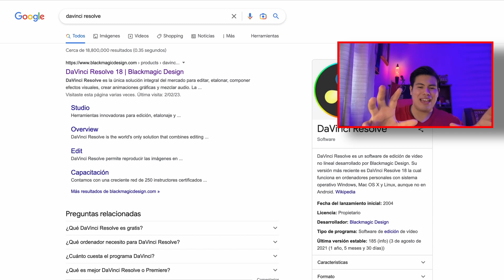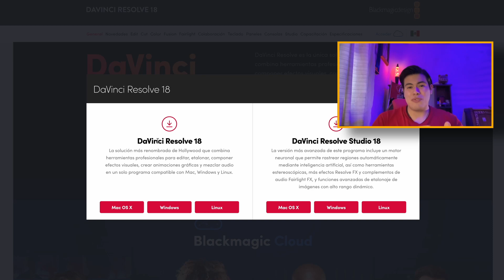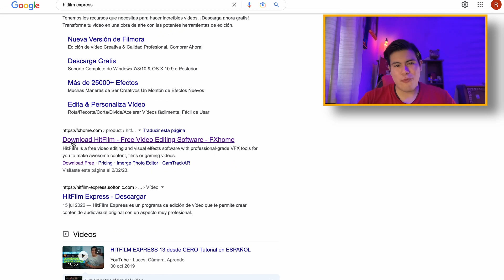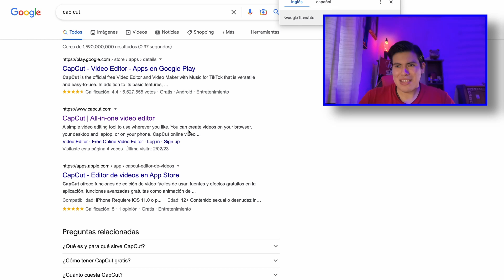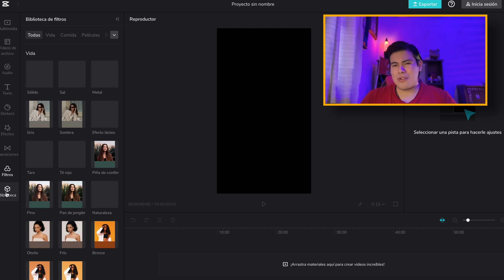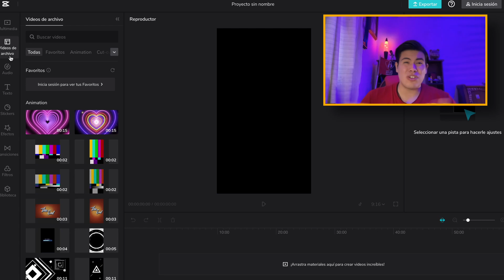Los 4 Mejores PROGRAMAS Para EDITAR Videos En Computadora GRATIS SIN Marcas de Agua 2024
Descubre los Mejores 4 Programas para EDITAR Videos de forma totalmente GRATIS , SIN Marca de agua y Sobre Todo FACILES para Iniciar a Editar.

Es probable que cuando inicias no cuentas con mucha capital para invertir en editores caros pero la realidad es que para editar NO necesitas tener programas pago.

Deja en los Comentarios que otro Hack o Consejo de Marketing Digital te gustaría.